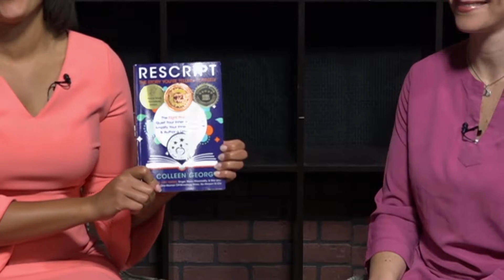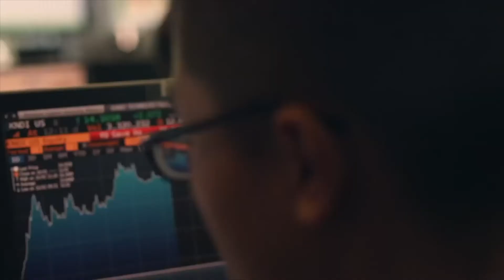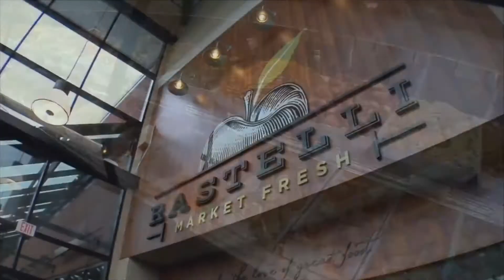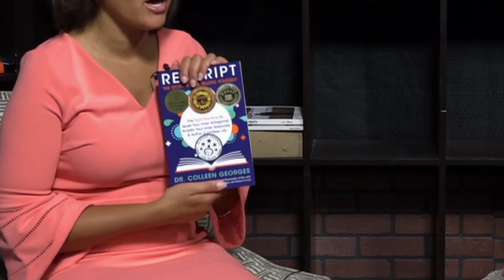It's All About Mindset Show - Dr. Colleen Georges Interview with Chantelle Fitzgerald (RVNTV)